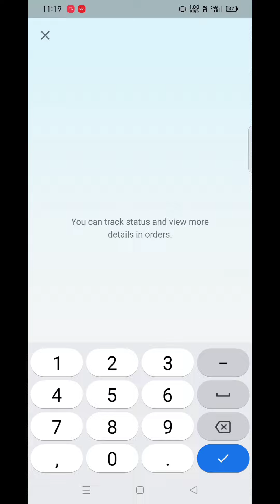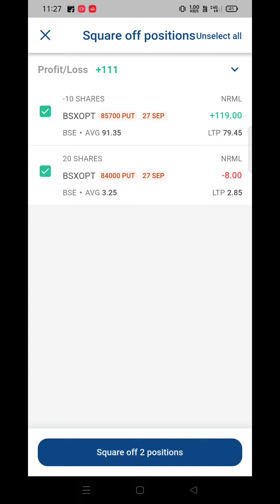Sensex Expiry Option Selling With 20k Capital !! September 27 !! Kotakneo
what if i don't sell nifty options on expiry,
if i don't sell options on expiry,
sensex expiry trading strategies,
option selling in sensex,
option selling on expiry day,
option selling on expiry day profit,
option selling on expiry date,
sensex option selling,
bank nifty option selling on expiry day
sensex expiry option buying,
sensex options trading liquidity,
sensex option trading lot size,
sensex option trading malayalam,
option selling in nifty 50,
sensex option trading news,
nse banknifty options strategy,
nse stock options,
sensex me option trading,
options trading in nse india,
sensex option trading on angel broking,
option buying or selling,
stock market option trading profit,
sensex option trading profit,
sensex option trading platform,
option buying ce pe,
what is nifty option selling,
sensex option trading strategy,
stock market option trading strategies,
sensex option trading start,
sensex option trading,
sensex option,
sensex option trading tamil,
stock market option trading tips,
sensex option trading tomorrow,
sensex option trading upstox,
option buying vivek bajaj,
how stock market option trading works,
option buyers in india,
sensex option trading zerodha,
option buying in zerodha,
zerodha index options trading,
sensex option chain,
one lot of nifty,
in the money call option buying,
bank nifty series 4,
what is strike price in banknifty,
sensex option trading 5paisa,
bank nifty average strategy,
option strike price selection intraday,
option buying in low vix,
stock market option buying,
sell option in nifty
expiry day in share market,
nifty expiry day selling strategy,
nifty monthly expiry strategy,
expiry strategy for nifty,
nifty option expiry settlement,
far expiry option selling,
option trading at expiry,
how to buy options on expiry day,
nifty expiry day buy strategy,
what happens to nifty options on expiry,
nifty expiry options strategy,
option buying in expiry day,
monthly expiry option trading in stocks,
monthly expiry option buying strategy,
index option expiry settlement,
nifty option expiry day strategy,
stock option expiry strategy,
stock options monthly expiry,
option buy on expiry day,
sensibull expiry day strategy,
option chain on expiry day,
expiry day otm buying,
nifty option selling on expiry day,
expiry day nifty strategy,
expiry day nifty option buying strategy,
expiry day nifty option strategy,
best option buying strategy on expiry day,
sensex expiry option trading,
expiry ke din option selling